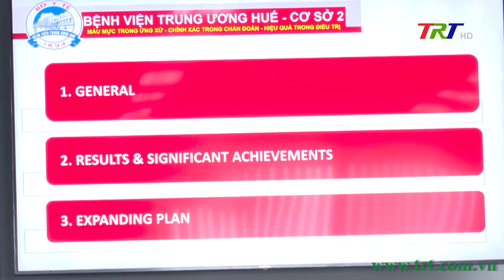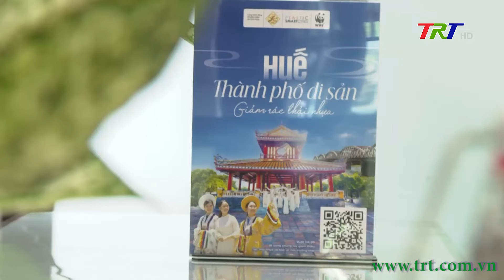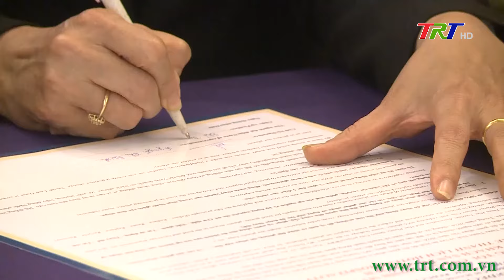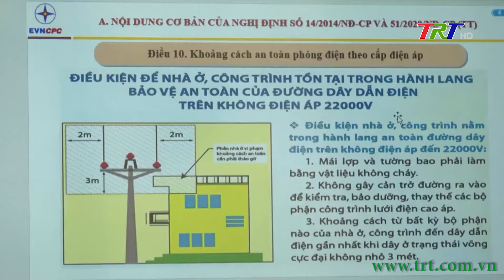Huế ngày mới 26/03/2024 (Thứ Ba)